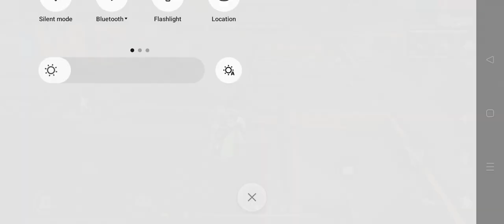April 1, 2024